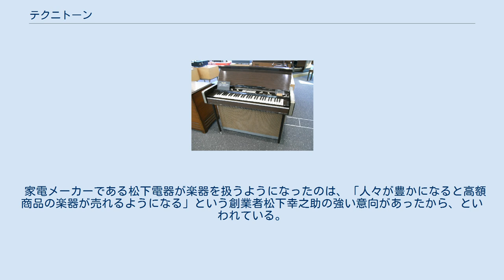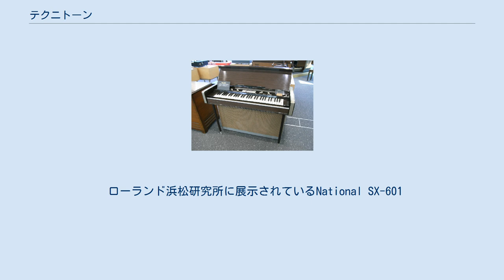テクニトーン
テクニトーン (Technitone) とは、松下電器産業（現パナソニック）が販売していた電子オルガンの商標。
 家電メーカーである松下電器が楽器を扱うようになったのは、「人々が豊かになると高額商品の楽器が売れるようになる」という創業者松下幸之助の強い意向があったから、といわれている。
 1970年代から80年代、松下は「テクニクス音楽教室」を展開し「テクニトーン」を、日本ビクターは「ビクター音楽教室」を展開し「ビクトロン」を販売していた。
 1990年に、当時松下グループの一員であった日本ビクターがビクトロン事業を終了することとしたため、「ビクター・テクニクスミュージック株式会社」を松下と共同で設立し、教室と電子オルガンをテクニトーンに一本化した。
 2001年7月31日付けで、ビクター・テクニクスミュージック株式会社の株式65%をローランド株式会社が買収することを日本ビクターとローランドが発表。
同年9月7日に「ローランド ミュージック スタジオ株式会社」へ社名変更され、松下は楽器事業から撤退、テクニトーンは販売終了となった。
 教室はローランドのミュージック・アトリエを使用する「ローランドミュージックスタジオ」を経て、後にローランドが同社事業を承継し、2010年より「ローランドミュージックスクール」として運営されている。
 ローランド浜松研究所に展示されているNational SX-601